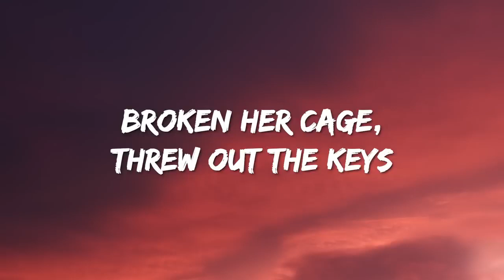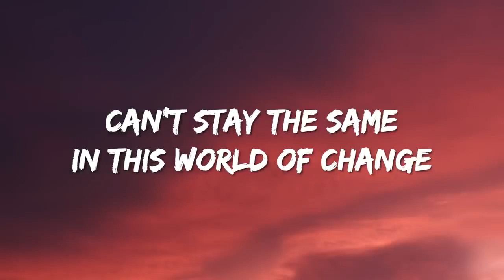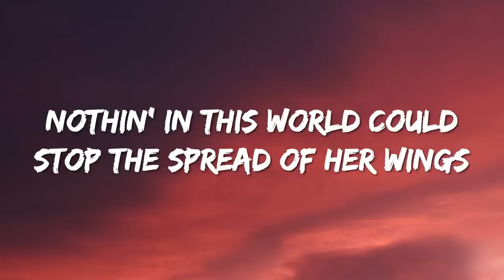Alessandra - Queen Of Kings (Lyrics)